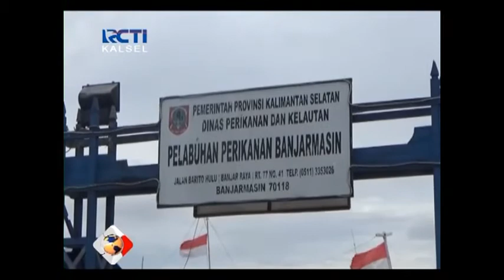DERMAGA PELABUHAN IKAN BANJAR RAYA PALING JELEK